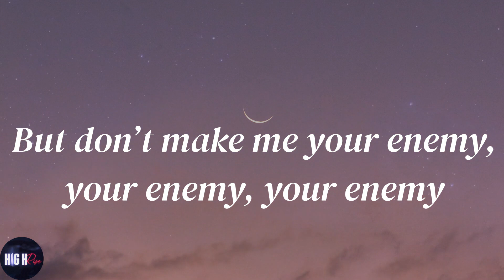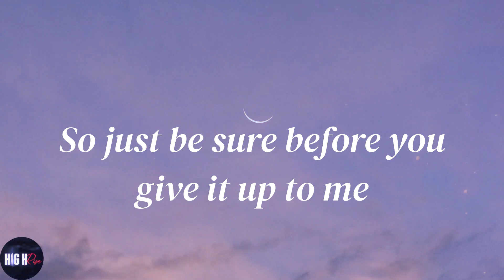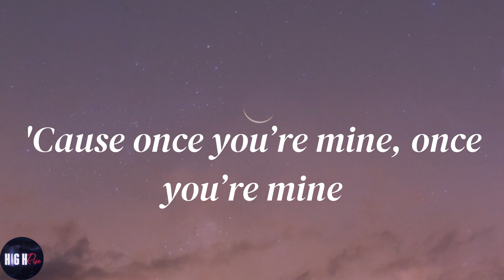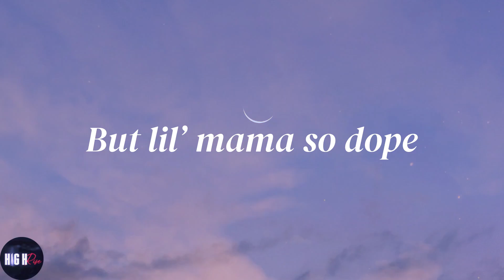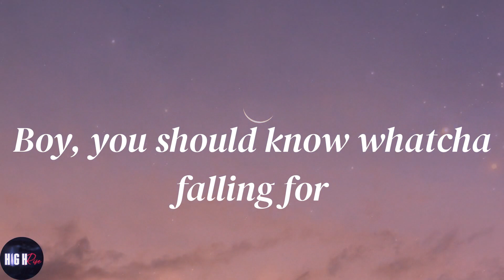Katy Perry - Dark Horse (Lyrics)